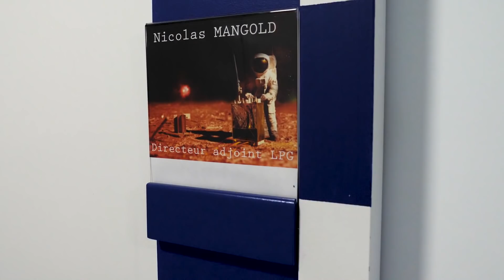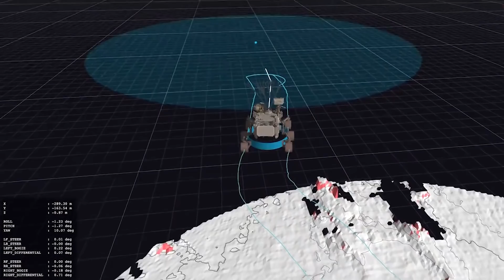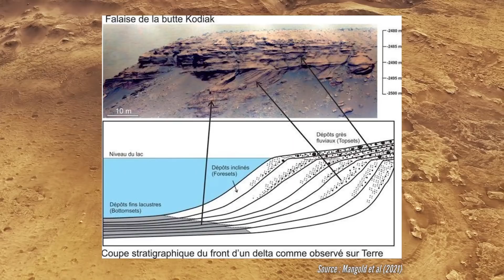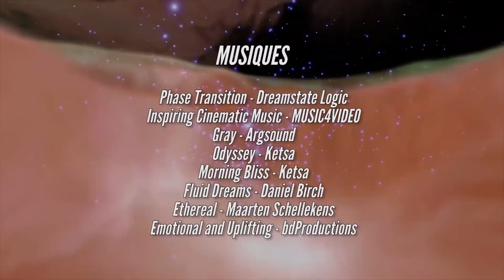Téléporter des scientifiques sur Mars - leSOW 8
Une vidéo réalisée dans le cadre du projet VidéoLabo, de l'Université de Nantes, soutenu par la Région Pays de la Loire et le fond européen de développement régional FEDER.

Vous aimez les sciences de l'univers et la science-fiction ? Le Sense of Wonder a besoin de vous pour explorer les univers avec vous grâce à Utip

Le Sense of Wonder :
Écriture, présentation et montage : Sébastien Carassou (@FlashCordon) et  Étienne Ledolley (@ELedolley)
Réalisation et relecture : Étienne Ledolley (@ELedolley)
Logo : Loki Jackal (@Loki_Jackal)